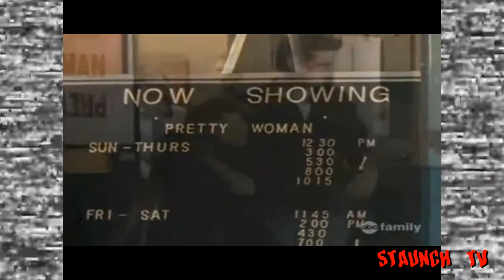Romy & Michele: In the Beginning // Why does this Movie exist?